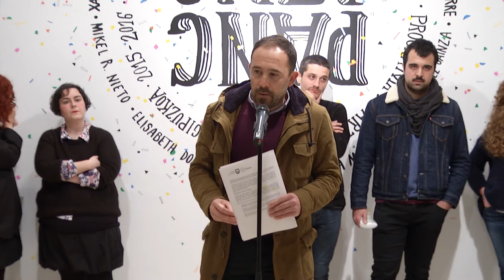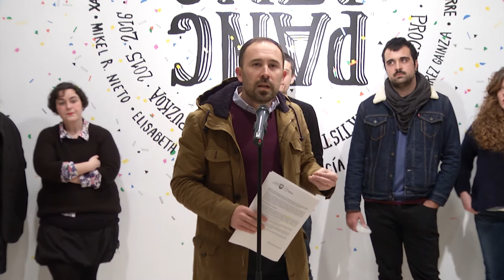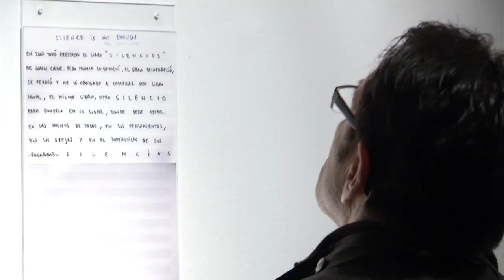Gipuzkoako Artista Berrien erakusketa inaugurazioa / Inauguración exposición Artistas Noveles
Inauguración de la exposición del Programa de Artistas Noveles de Gipuzkoa